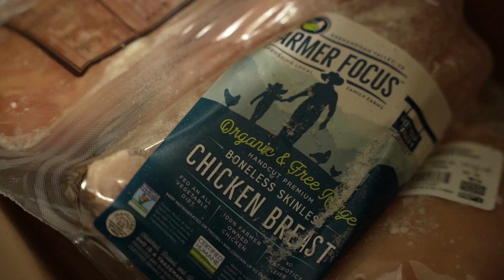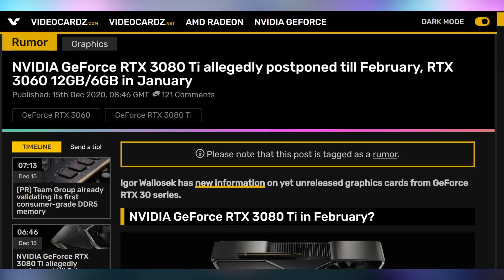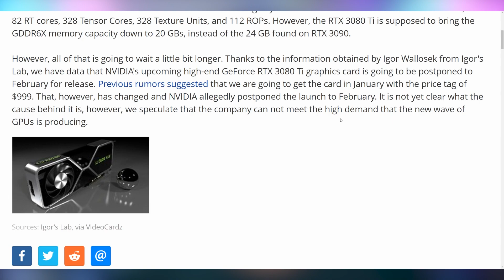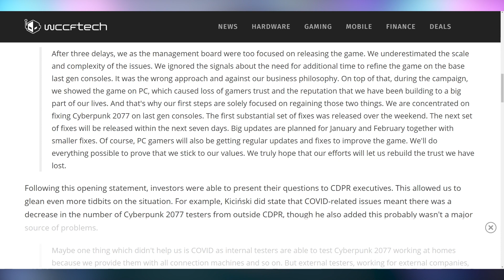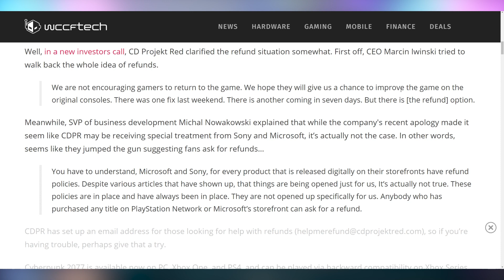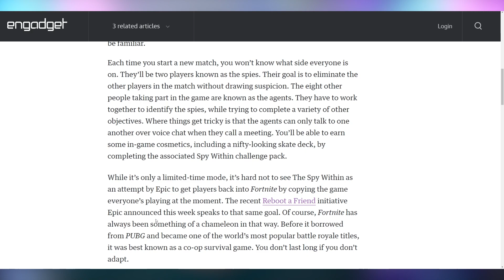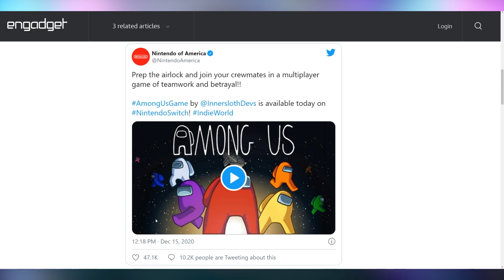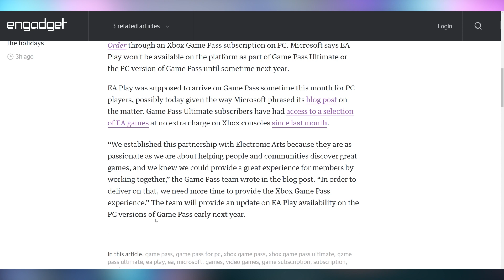More Delays! Yay!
Sources & Timestamps!
0:00 - Intro
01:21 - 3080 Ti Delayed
02:29 - RTX A6000 Launch
02:52 - CoolerMaster Sub-Zero Cooler
03:11 - CDPR Ignored How Bad Consoles Were
04:21 - No Special Refund Policies
04:58 - Cyberpunk RAM Pool Optimizer
05:37 - Epic Games Free Games
05:52 - Fortnite’s Performance Mode
06:34 - Fortnite Among Us Knockoff
07:28 - Among Us on Switch
07:36 - Stadia Went Down
07:57 - EA Pass Delayed on Game Pass PC
08:26 - Asteroid Samples

Presenter: Brett Sticklemonster
Videographer: Brett Sticklemonster
Editor: Catlin Stevenson
Thumbnail Designer: Reece Hill